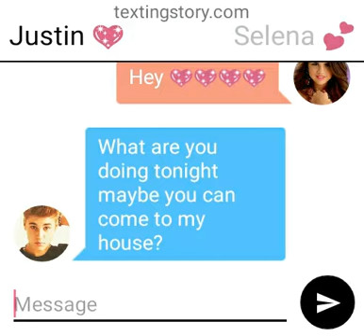January 22, 2018